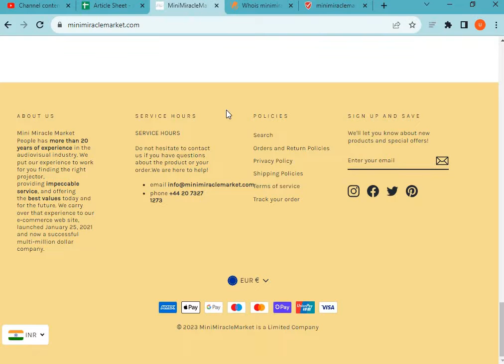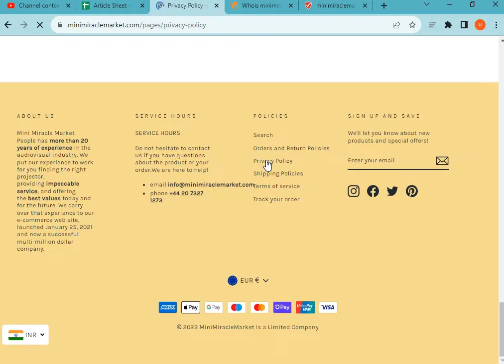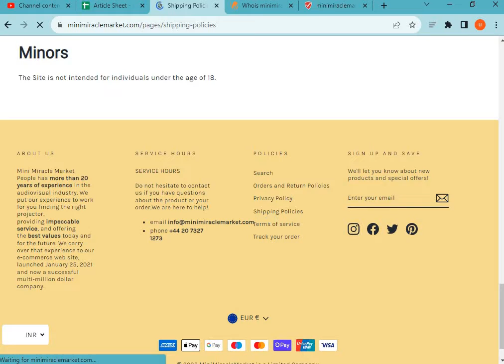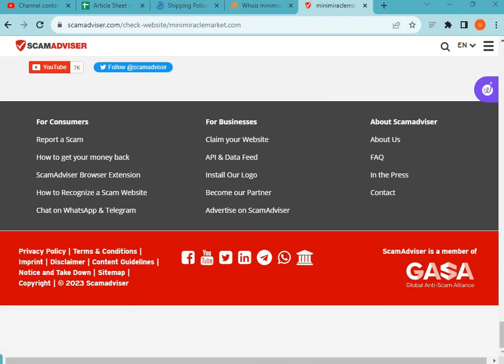What is Minimiraclemarket.com? Is Minimiraclemarket Scam or Legit? Minimiraclemarket Review (2023).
Minimiraclemarket.com the Latest Online Store; they are selling different types of products. If you want to Know more about this newest online store please watch our full video.

MN Entertainments